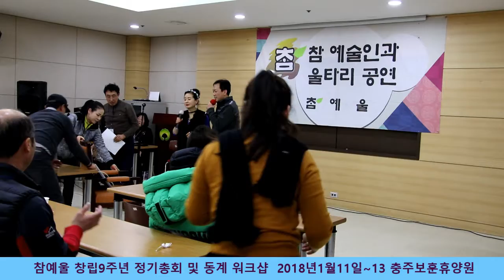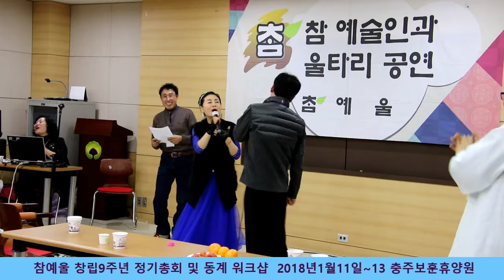참예울 창립9주년 정기총회 및 동계 워크샵 (레드폭스)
참예울(참예술인과 울타리 공연봉사단)

참예울 창립9주년 정기총회 및 동계 워크샵

 2018년1월11일~13 충주보훈휴양원